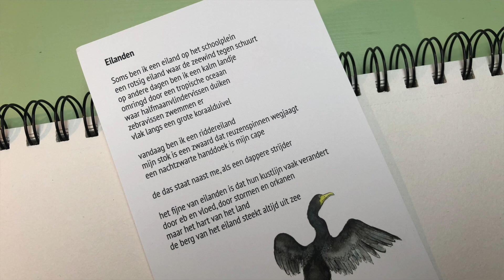Lekker op weg met Jetta #1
Ik zoek graag de verbinding met iedereen met wie we samenwerken elke dag om gelijke ontwikkelkansen voor ieder kind te creëren. Dat doe ik op heel veel verschillende manieren en nu wil ik het eens met een vlog proberen. Om nog meer bij jullie op bezoek te gaan, op weg te gaan door Utrecht zoals ik dat gewend ben op mijn fiets om mensen te ontmoeten en met hen verhalen te DELEN waar zij ten diepste van ZIJN. Wat ze dan DOEN en hoe we daarin nog meer met elkaar kunnen doen wat nodig is.